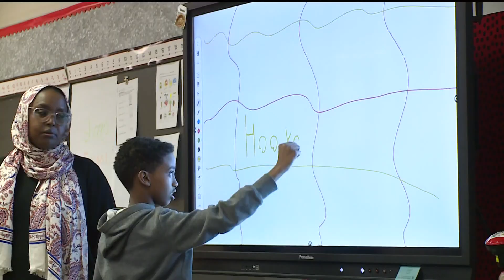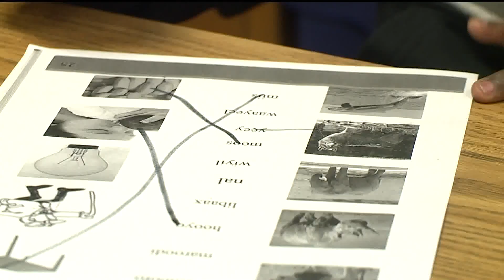Lyndale Community School's Somali Heritage Program bridges home and school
The program launched last year and has been received well by both parents and students.